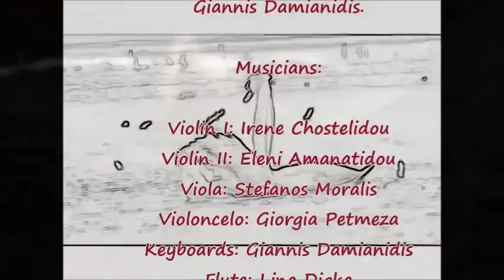Konstantinos Papoutsis- EmbrAce of PeAce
Composer: Papoutsis Konstantinos